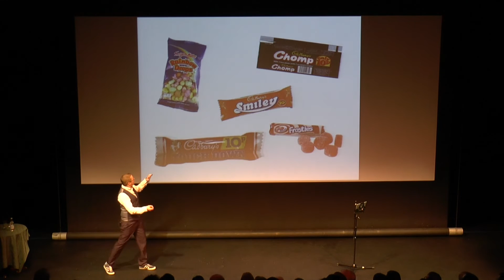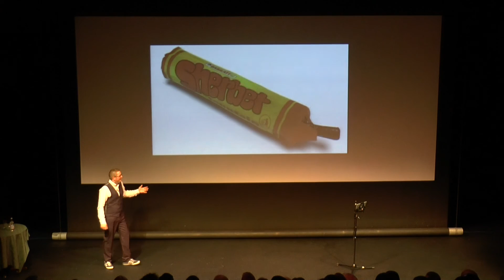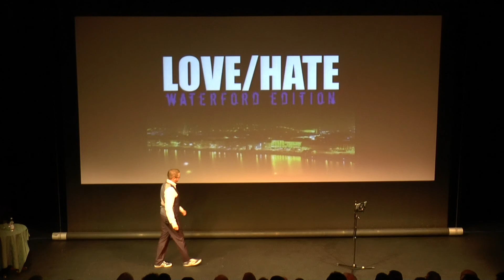View from the Blue 2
A snippet from the 7th View from the Blue show...filmed live by the Maestro himself, Wayne Brown, in Garter Lane on April 30 of this year.